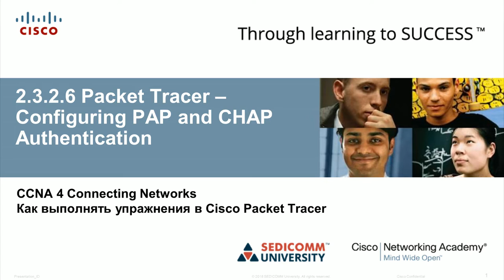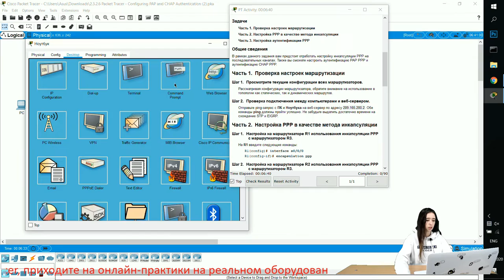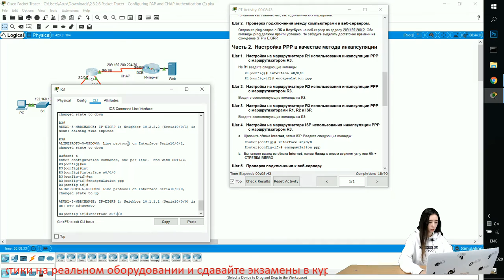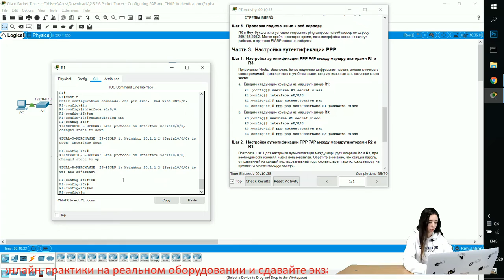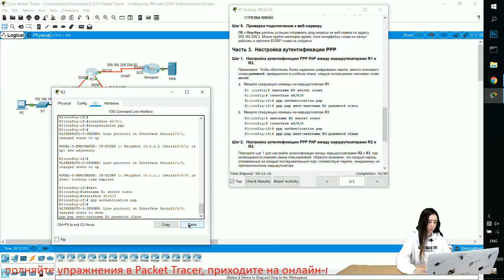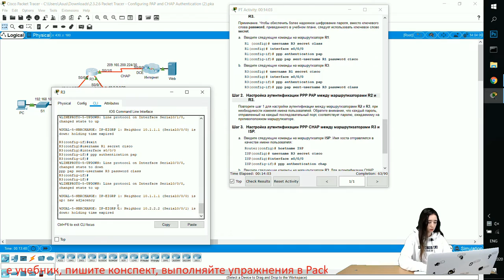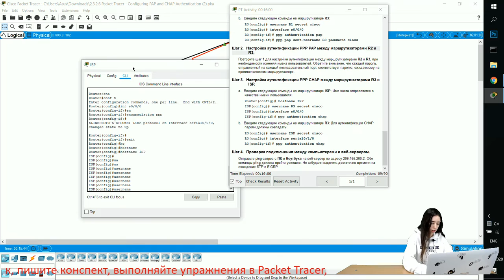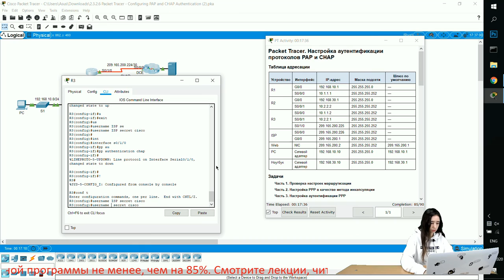Курс Молодого Бойца Часть 4 2020 CCNA 4 CN 2.3.2.6 Packet Tracer - Настройка аутентификации